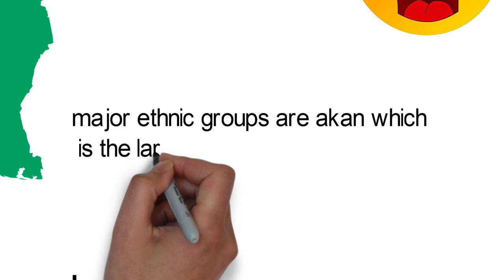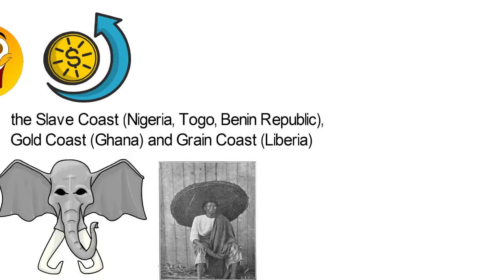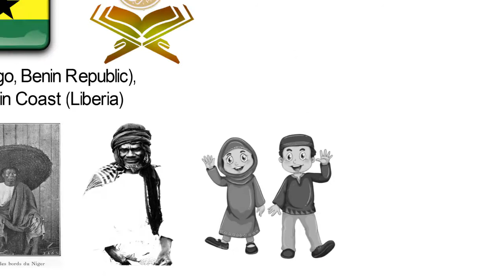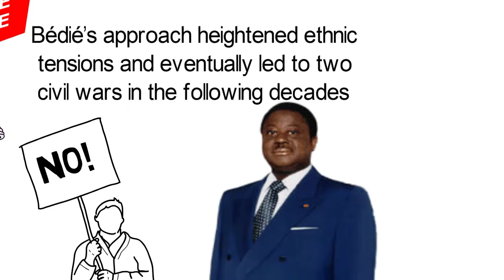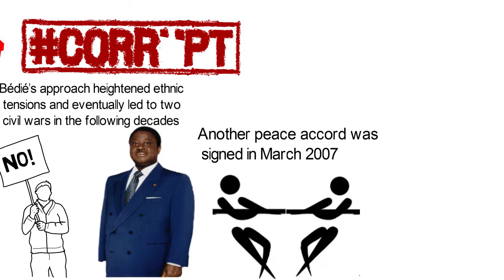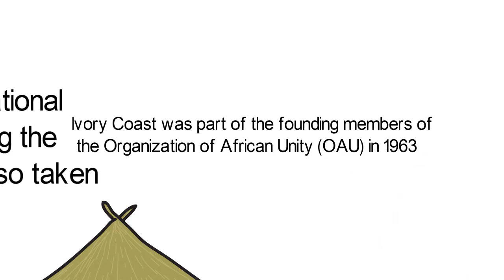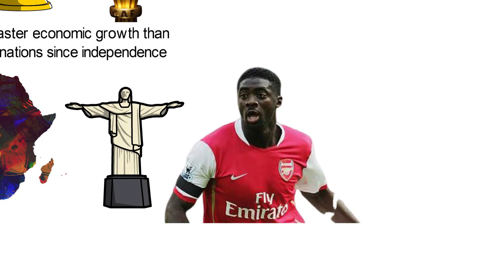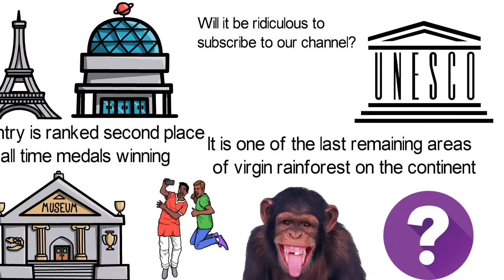The History of Ivory Coast/Côte d'Ivoire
Ivory Coast, or Côte d'Ivoire, is a country in West Africa. It’s capital is Yamoussoukro while its economic capital and largest city is Abidjan.
 Guinea, Liberia, Mali, Burkina Faso and Ghana are bordering countries to Ivory Cost. It is also bordered by the Atlantic Ocean in the south.
 French is the official language while several indigenous languages are also widely spoken which include Baoulé, Dioula, Dan, Anyin, and Cebaara Senufo.
In all, there are about 78 different languages spoken in Ivory Coast. The major ethnic groups are akan which is the largest, Gur Mande and Krous.
The country has sizable populations of Muslims (42.9%), Christians (33.9%) and various indigenous religions (3.6%). 19.1% of Ivorians consider themselves to be irreligious. Early French and Portuguese merchant-explorers in the 15th and 16th centuries divided the west coast of Africa into four "coasts" according to the prevailing local economies. There was the Slave Coast (Nigeria, Togo, Benin Republic), Gold Coast (Ghana) and Grain Coast (Liberia). The coast that the French named Côte d'Ivoire and the Portuguese named the Costa Do Marfim —both, literally meaning "Coast of Ivory" reflected the major trade in the area. A number of important states thrived in the region that now make up Ivory Coast during the pre-European era. There was the Muslim Kong Empire which was established by the Jola in the early 18th century.